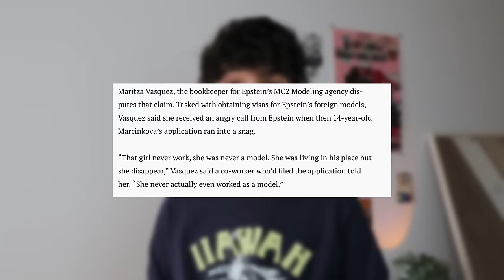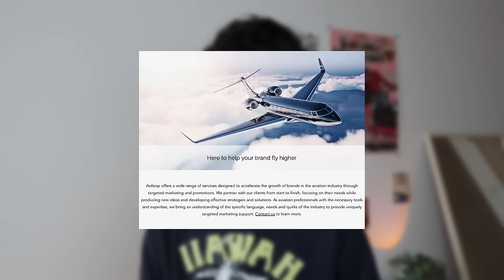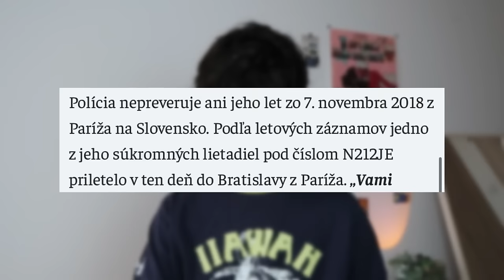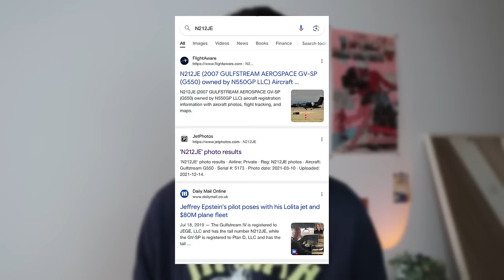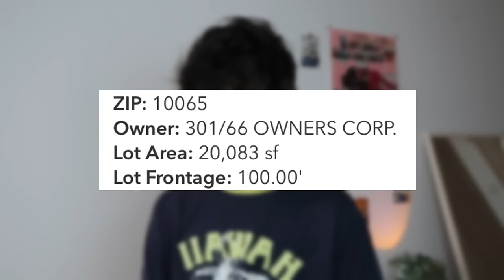EPSTEINOVÁ PRAVÁ RUKA bola SLOVENKA | Kto je Nadia Marcinko?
Zahadná žena, ktorá pomáhala Epsteinovi. Kde je teraz? Bola iba obeť ?
Sociálne siete:
Predchádzajúce videá:
00:00 úvod
01:00 kto je Jeffrey Epstein?
02:14 ako sa dostala ku Epstenovi
04:02 nie len obeť
05:40 imunita
09:16 kariéra
12:21 Epsteinovo lietadlo na Slovensku
15:24 adresa
17:12 rodina
18:36 kde je teraz?
19:41 záver